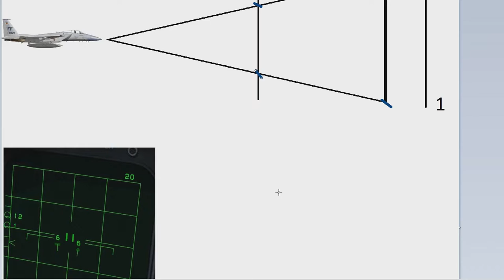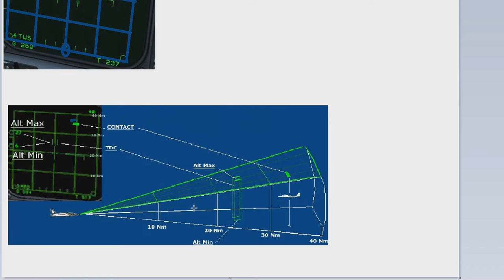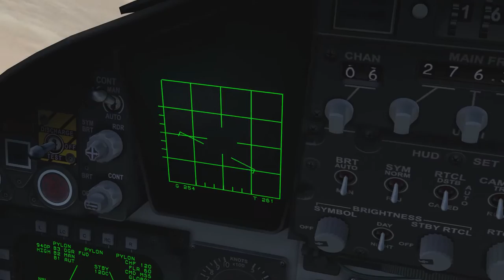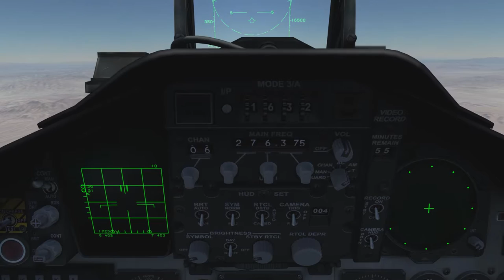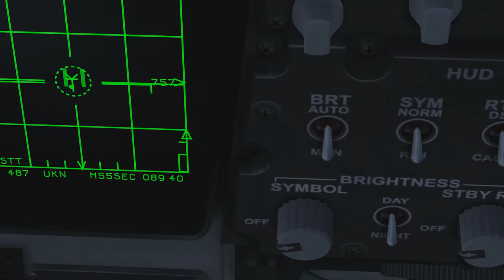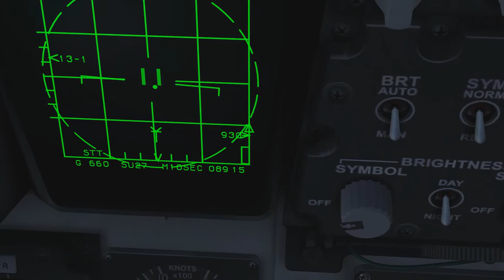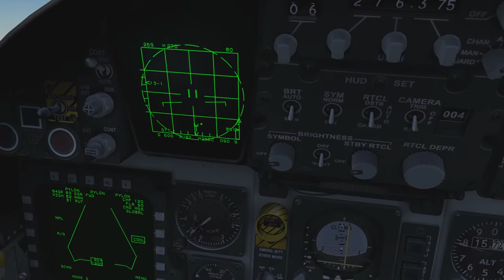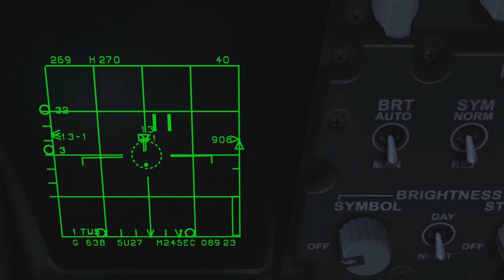DCS: World 2.0 - F-15C BVR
Remélem nem nyújtottam túl hosszúra és nem hagytam ki semmit.
Pontosítás a radar HI és MED váltogatása közt:
-messze van (25nm+) / hot (head on) HI
-közel van (25nm-)/ cold / flanking MEDIUM
-ha feléd jön, mindenképp HIGH, kivéve 25nm-en belül, akkor MED
-a HI lát legmesszebb, a MED 25nm-en kívül nem lát
-a váltogatottat nem nagyon éri meg használni, de közelre még elmegy, távolra sose használd